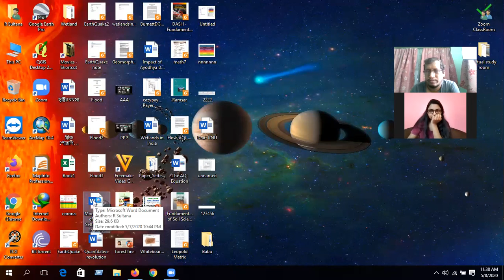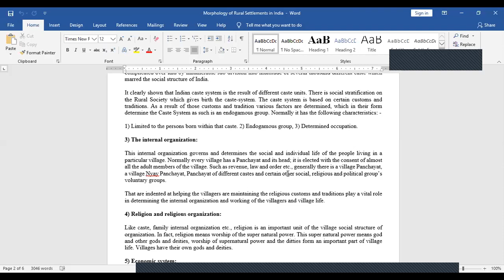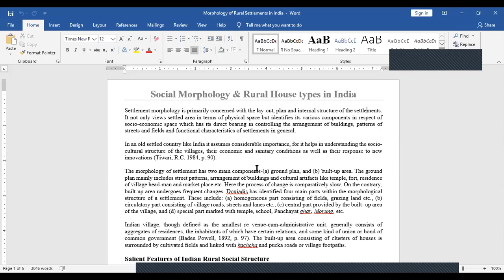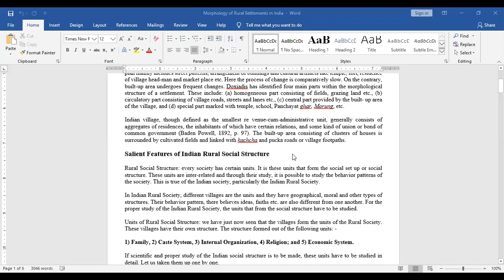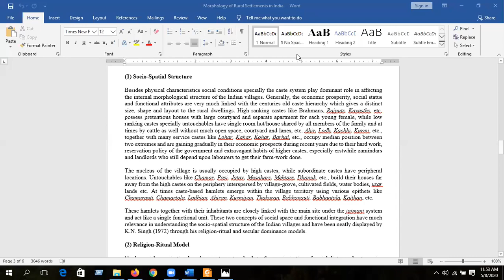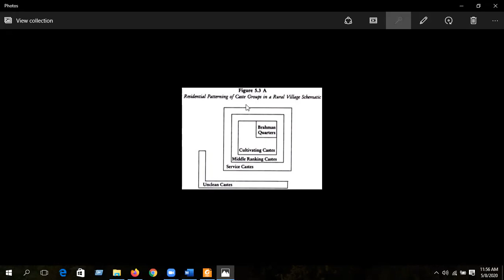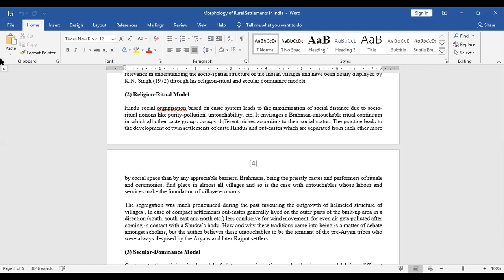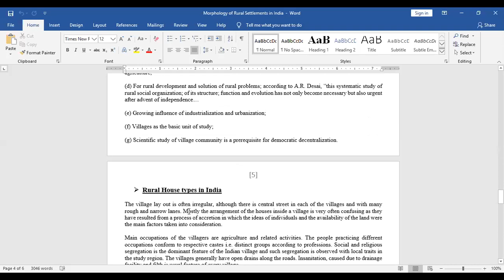Social Morphology in India_SEM2 30am 12 05pm)